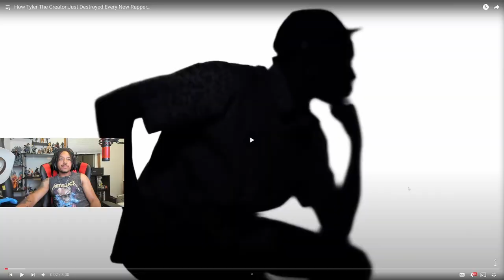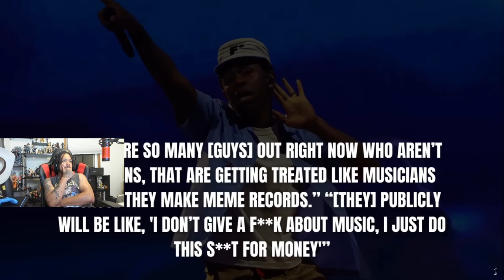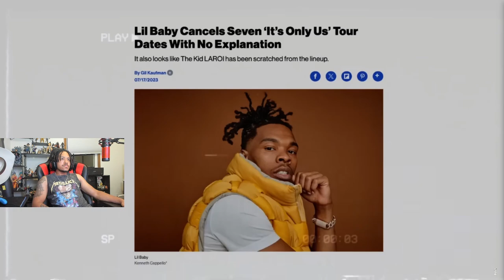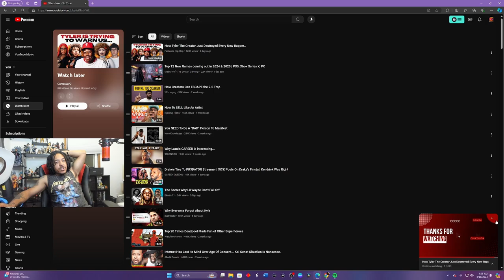Tyler the Creator calling out the industry?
🎥- In my recent LIVE stream we check out a video in regards to the recent Tyler the Creator interview, where he discusses his disliking of where rap has ended up. It's a shorter video, but I hope you all enjoy it anyway, and be sure to check out the link below for the original video I watched.

*PORTIONS OF THE VIDEO MAY BE MUTED DUE TO COPYRIGHT, DO NOT FEAR.